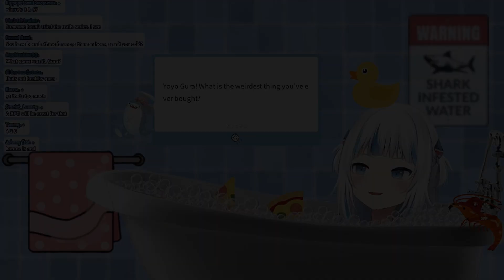Gura stress ball is boobah?